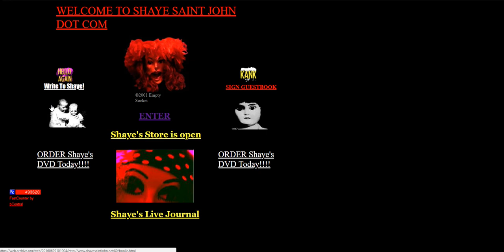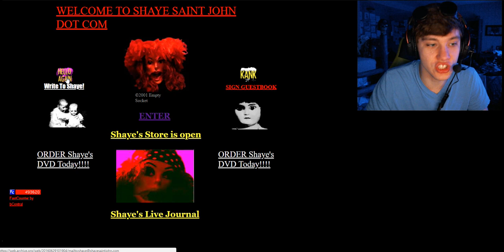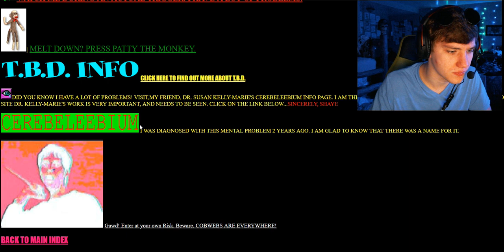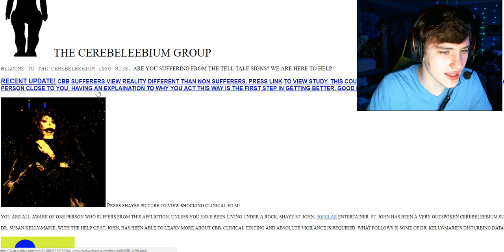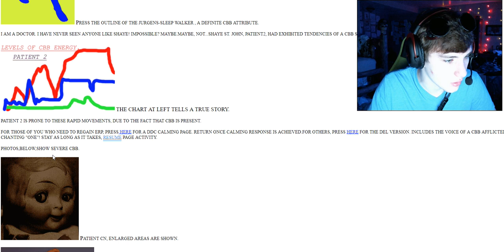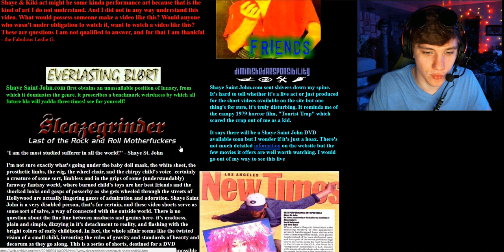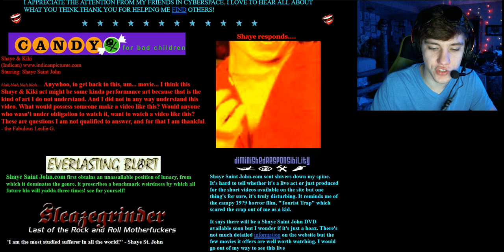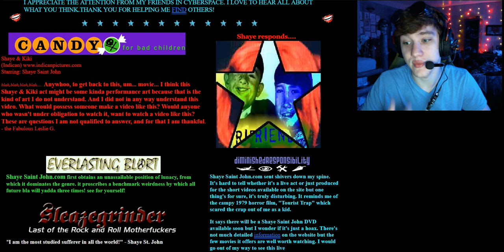MOST DISTURBING UNSETTLING WEBSITE EVER!!! || Shayne Saint John